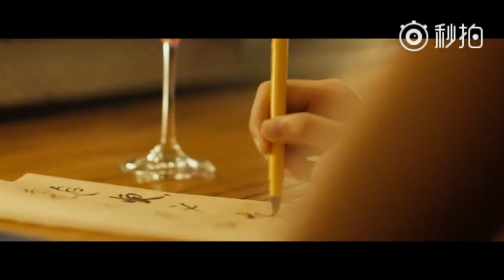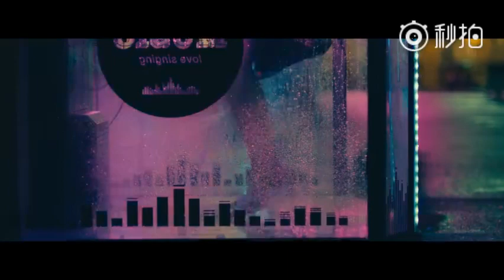New Official Trailer OPPO R17 | OPPO R17 Pro